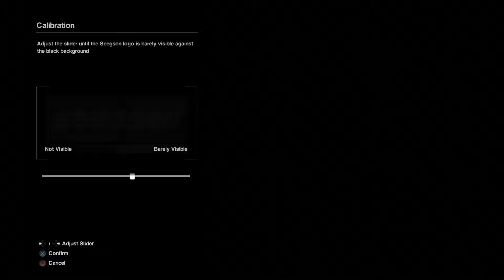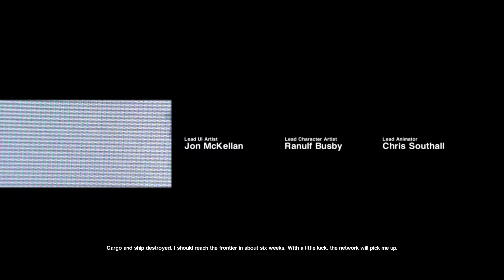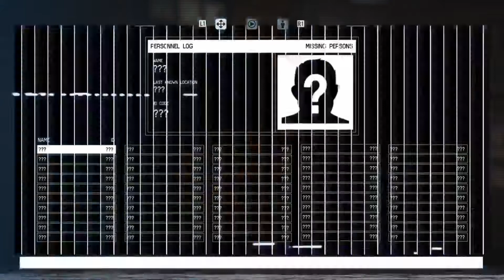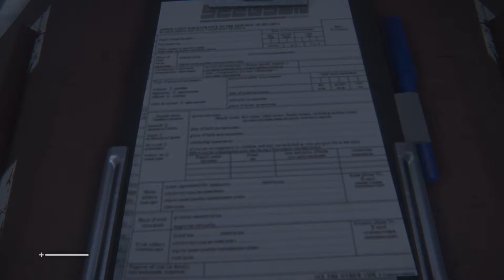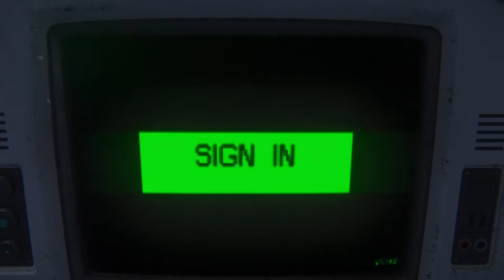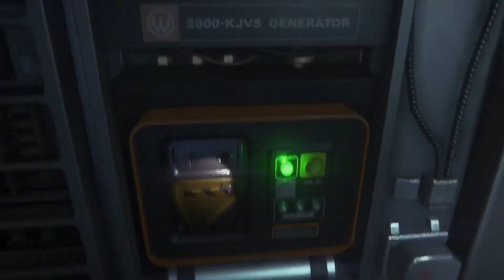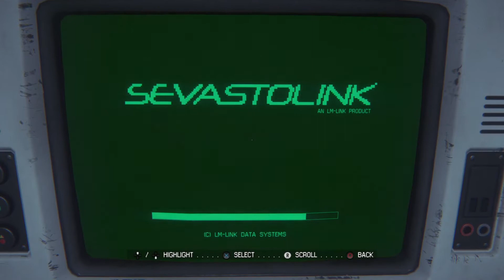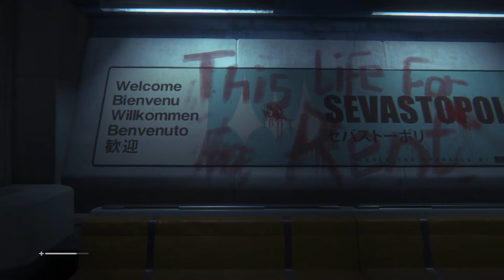Let,s Play ALIEN ISOLATION - Episode 1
Late to the party? Actually, I started playing this game when it came out, but I never finished it. It deserves to be played through and to make sure that I do I am putting it on You Tube.

This is really a good game with some amazing environments which makes you really feel like you are in the original Alien movie from 1979. I hope you will enjoy these videos as much as I enjoyed making them.